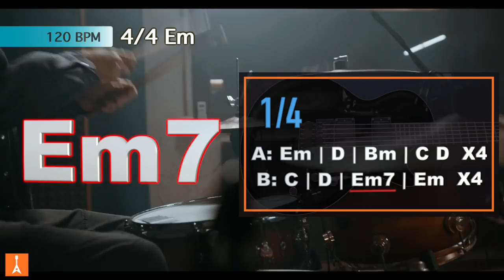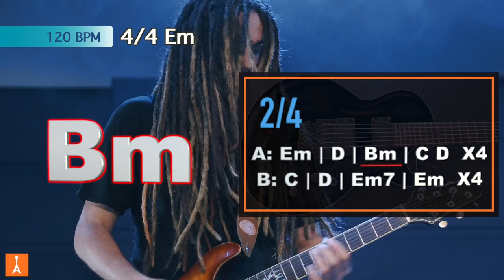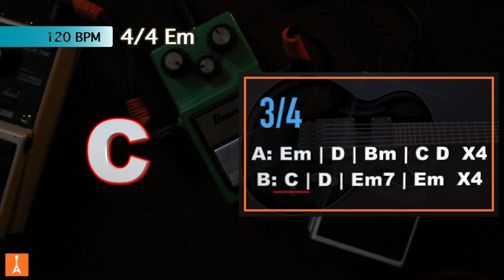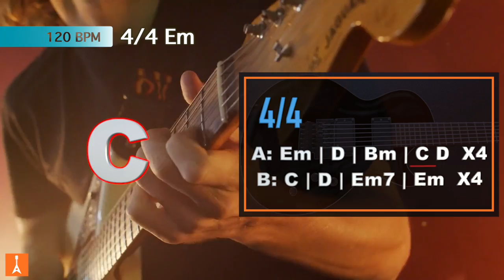142 Hard Rock Backing Track in Em